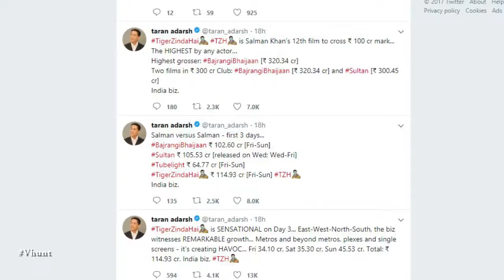टाइगर ज़िंदा है बॉक्स ऑफिस रिपोर्ट | New Bollywood Movie Gossips 2017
Salman Katrina starrer Tiger Zinda Hai has become the biggest blockbuster of 2017 it seems. The film made 34.10 crore on its first day. On the second day, it reached Rs 35.30 crore, bringing its total to Rs 69.40 crore.  The film made Rs 45 crore on its third day, bringing its total collection to Rs 114.93 crore. On its fourth day, it is estimated to make Rs 45 crore it seems.